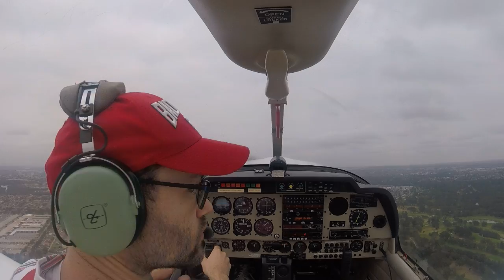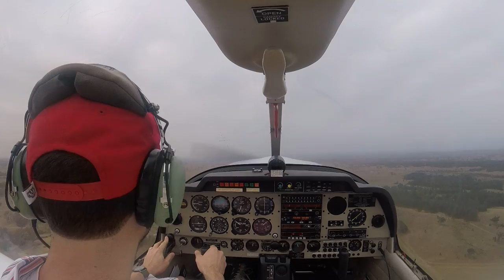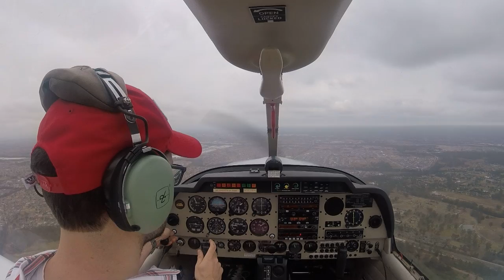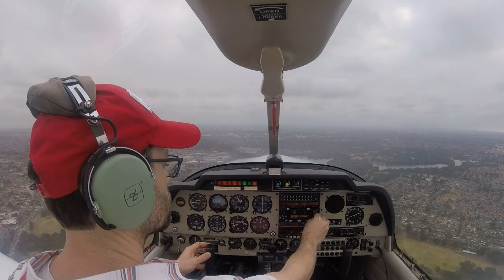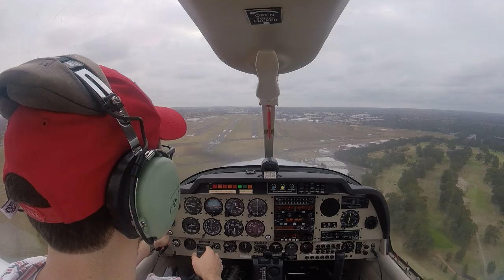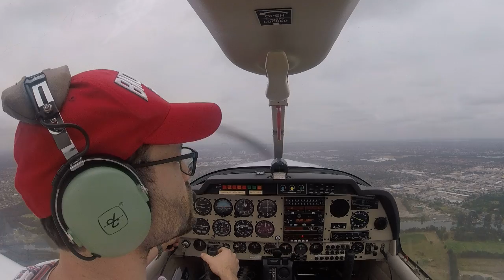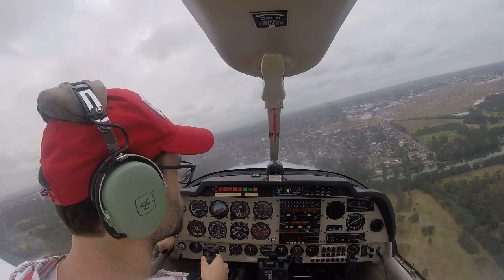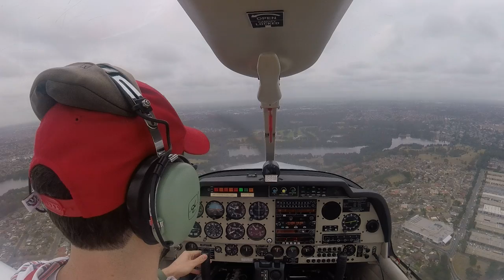2019-12-12 (PFLs and Bankstown circuits)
Another cloudy/smoky day, but at least I got to do *something*. Need more PFL practice; I'm rusty.

* Takeoff at 2:00
* PFL, St Marys at 8:52 (came in too high)
* PFL, Stonehenge at 13:58 (again too high and fast)
* PFL, Stonehenge at 17:25 (this one was better)
* Inbound call at 23:24
* Warwick farm at 25:33
* Base turn for glide approach at 30:05
* Base turn for short-field landing (too high) at 34:22
* Navigating around King Air to switch runways at 39:00
* Another short-field landing (better) at 40:15